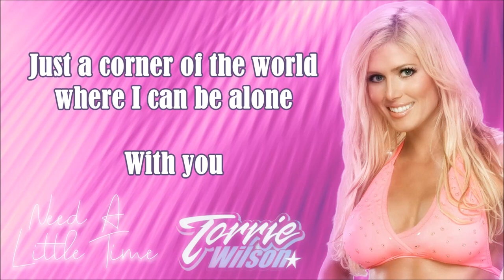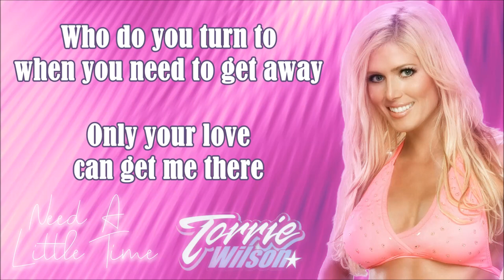Torrie Wilson WWE Theme - Need A Little Time (lyrics)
Updated lyrics video for Torrie Wilson's WWE theme song - Need A Little Time, performed by Lilian Garcia.